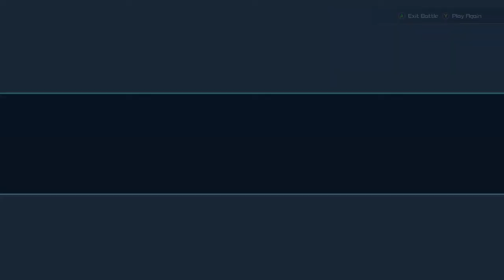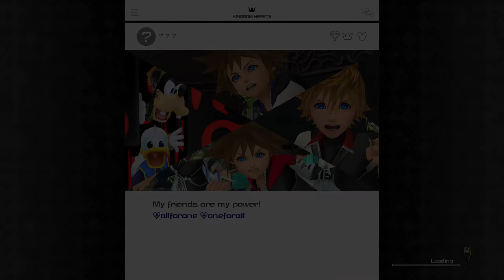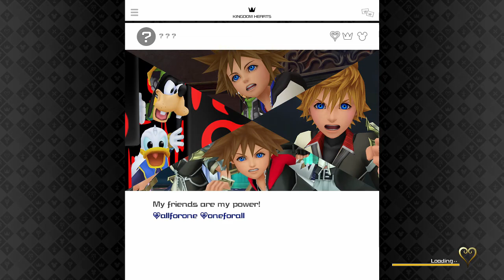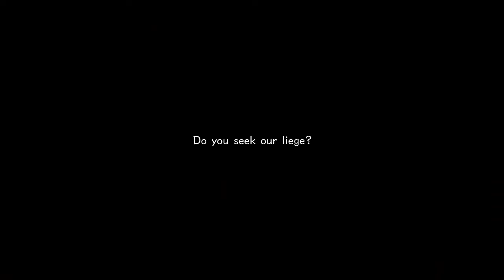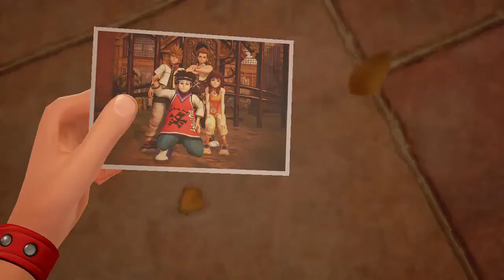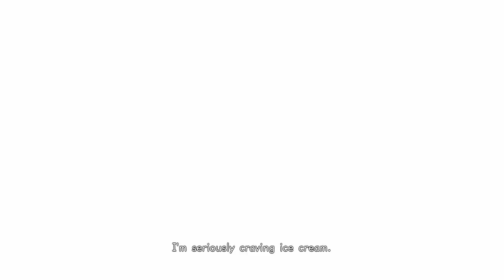Kingdom Hearts 3 - The Good Versions! Gimmie Those! - Part 4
Songs Normally Used In My Videos -

"Face My Fears v1.5" - KINGDOM HEARTS III | Orchestral Cover -  By Stephen Ddungu

Don't Think Twice Intrumental
Face My Fears
Dearly Beloved
Roxas Theme
Traverse Town Instrumental